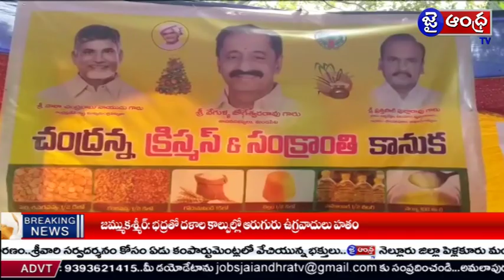తూ.గో జిల్లా మండపేటలో చంద్రన్న క్రిస్టమస్ కానుకలు..